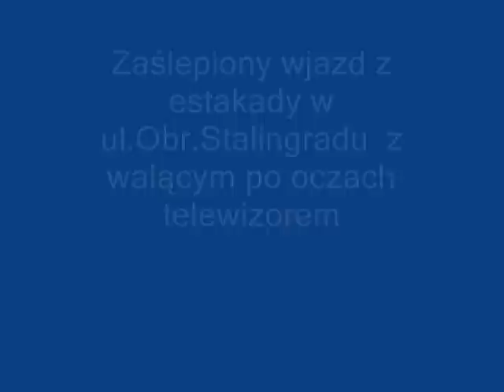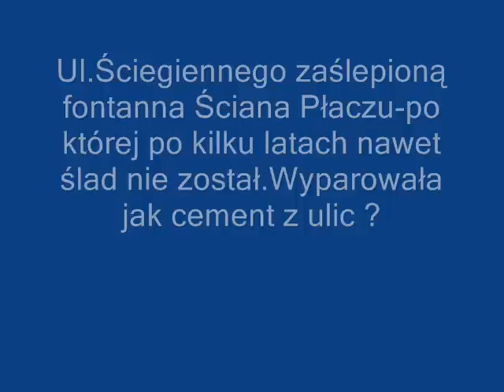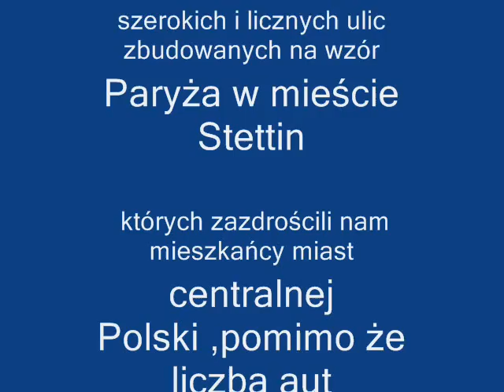szerokie i przejezdne ulice Zarządzający Szczecinem kazali zwęzić i zaślepiać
Szczecin- 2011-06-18 zbudowane w mieście Stettin szerokie i przejezdne ulice Zarządzający Szczecinem kazali zwęzić i zaślepiać aby poczuć się jak w swoim wschodnim Vaterlandzie ?
Przez wiele lat pozwężano i zaślepiono  wile ulic, na czele z  wjazdową z nowej estakady ul. Obrońców Stalingradu tak , aby oślepieni wielkim telewizorem kierowcy musieli skręcać w korki w lewo lub prawo zamiast jechać prosto jak to było w mieście Stettin i wiele lat w Szczecinie ..
Także zaślepiono żółtymi płotami wjazd w ul. Kaszubską  aut wjeżdżających do Śródmieścia od Mostu Długiego tak, aby nie mogli łatwo dojechać do parkingu pod Medikusem i innych ulic na Północy miasta.
ul.Więckowskiego zwężona z zaślepionym wyjazdem
Natomiast wjazd/wyjazd do/z ul. Śląskiej zaślepiono długim mrówkowcem.
Ulicę łącząca ul. Śląską  i ul. Obrońców Stalingradu pięknie zwężono przybudówką do domu
Zbyt obszerny dla Zarządzających „Paryski" Plac Zgody pozwężano zebrami i tandetnymi słupkami.
Po latach odślepiono wjazd w Obr.Stalingradu
Zdelegalizowano dla aut ul.Bogusława- niby deptak,gdy w normalnym Świecie deptak to Bulwary jak w Paryżu zamienione w Szczecinie na torowiska z żółtymi płotami,  albo wąziutkie uliczki- jak w Kopenhadze, czy w Genui .
Ul. Jagiellońską zwężono zebrami każąc kierowcom jechać slalomem bez wjazdu/wyjazdu do/z ul Bogusława. I dodano jarmarczne słupy
Ul.Ściegiennego zaślepioną fontanna Ściana Płaczu-po której po kilku latach nawet ślad nie został. Wyparowała jak cement z e szczecińskich ulic dziurawych jak ser szwajcarski ?
I tak pozwężano i zaślepiono wiele-wiele wygodnych,szerokich i licznych ulic zbudowanych na wzór Paryża w mieście Stettin , których zazdrościli nam mieszkańcy miast centralnej Polski , pomimo że liczba aut zwiększyła się w Szczecinie więcej niż 1000 krotnie.
Na dodatek  piękne Paryskie Bulwary zamieniono w torowiska z kołchozowymi żółtymi płotami.
I tak oto z pięknego miasta zrobiono bliskowschodni kołchoz z pozwężanymi i zaślepionymi ulicami i Paryskimi Bulwarami zamienionymi na tramwajowe torowiska z żółtymi płotami.
I Ci twórcy tego koszmaru  czując się jak w rodzinnym kołchozie pewnie są z siebie zadowoleni -- a w tłoku i korkach męczą się Szczecinianie i przyjezdni.
Ale co to ich obchodzi -- oni jak dyrektorzy wschodniego kołchozu jeżdżą służbowymi furami z kogutem dającym pierwszeństwo
I nikt nie spytał o zgodę Szczecinian, którzy woleli by życ jak w Paryżu, a nie jak gdzieś w cudzym Vaterlandzie , jakimś   wschodnim Stryju, Równem, Trokach czy bliskowschodnim  kołchozie.